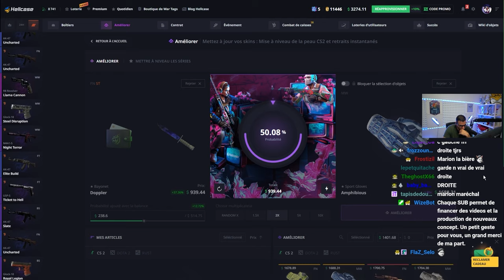Cloud9 vs G2 analyse MAJOR Copenhague 2024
Gros match en G2 et Cloud9, m0NESY peu impactant sur cette game ce qui va pas aider G2 à gagner